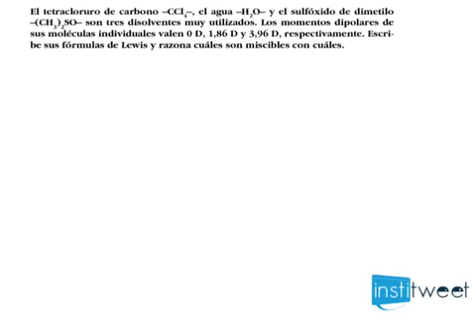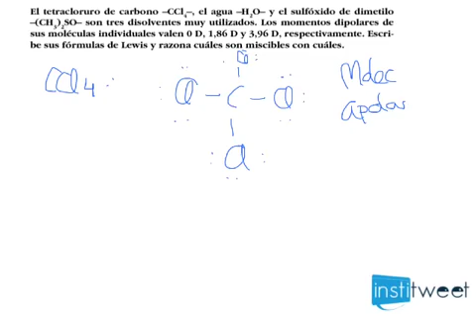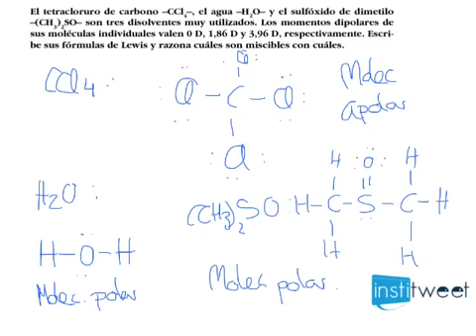Propiedades físicas de las sustancias Miscibilidad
Enunciado del ejercicio resuelto:
El tetracloruro de carbono --CCl4--, el agua --H2O-- y el sulfóxido de dimetilo --(CH3)2SO-- son tres disolventes muy utilizados. Los momentos dipolares de sus moléculas individuales valen 0 D, 1,86 D y 3,96 D, respectivamente. Escribe sus fórmulas de Lewis y razona cuáles son miscibles con cuáles.
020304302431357